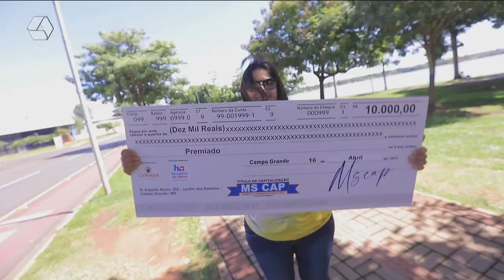Confira os novos ganhadores do MS Cap